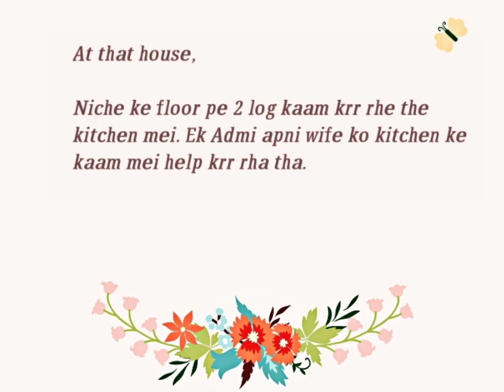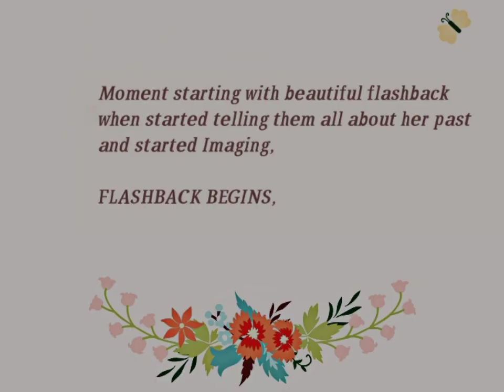𝕿𝖍𝖊 𝕱𝖆𝖎𝖗 𝕷𝖔𝖛𝖊//Episode-02//Pyar Ke Khel Se Pyar Hone Ka Safar//‎@DevJoshiDJ ‎@anahitabhooshan4669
𝕿𝖍𝖊 𝕱𝖆𝖎𝖗 𝕷𝖔𝖛𝖊// Love And Fair Game// Episode: 02 //

The Journey Of Love.. Pyar Ke Khel Se Pyar hone Ka safar.

Produced By: ‎@TheStoryTime1F6

Title:  𝕿𝖍𝖊 𝕱𝖆𝖎𝖗 𝕷𝖔𝖛𝖊

Casts: ‎@DevJoshiDJ   , ‎@anahitabhooshan4669   , ‎@Shoaibaliofficial   , ‎@TheStoryTime1F6   , ‎@rahilazam5512   ,